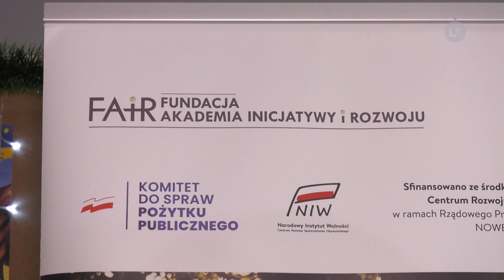OSTROWIEC | Święty Mikołaj odwiedził Fundację Aktywnych Mam | LOKALNA.TV